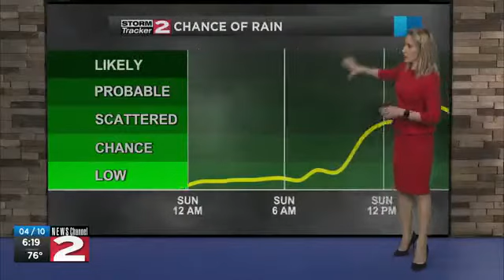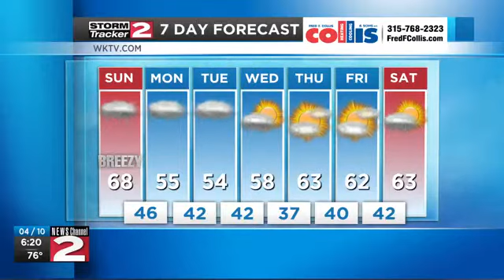Saturday evening forecast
Very warm this evening with sunshine, then cloud cover and rain arrives tomorrow.